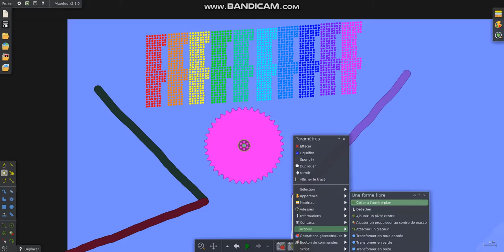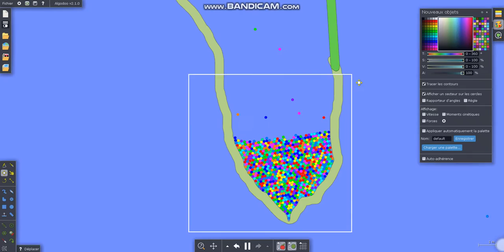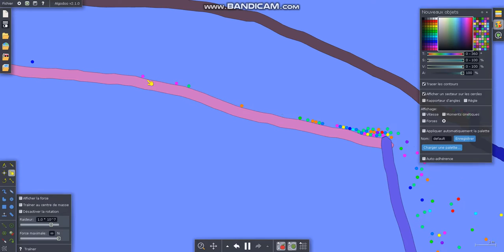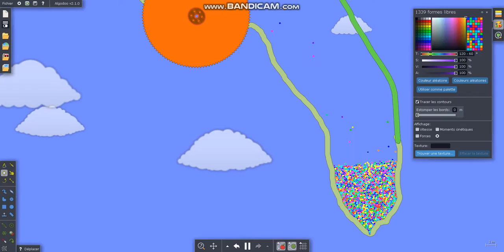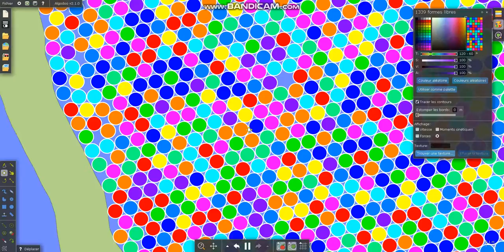2000 MARBLE!!! : Marble Race Clallenge,